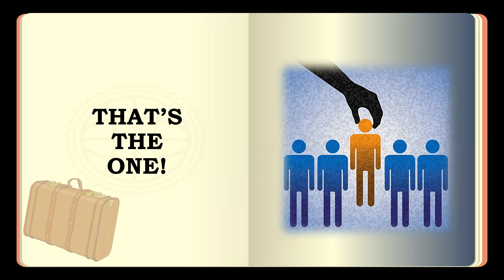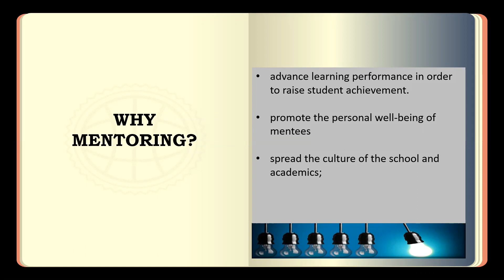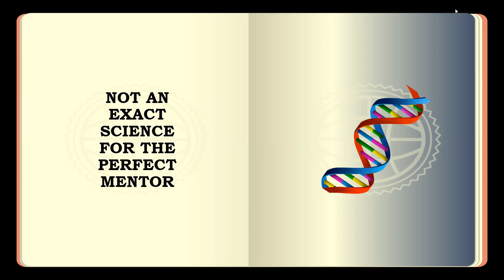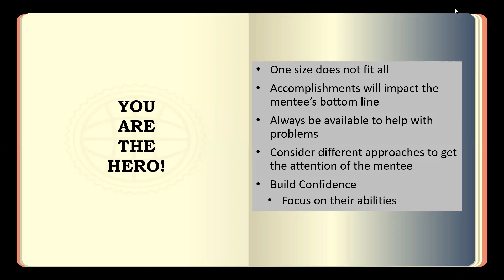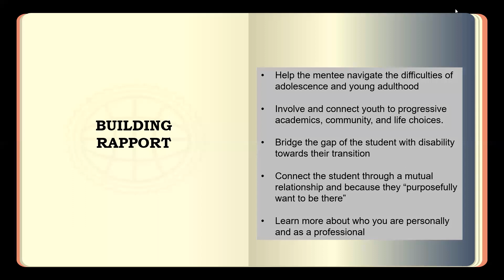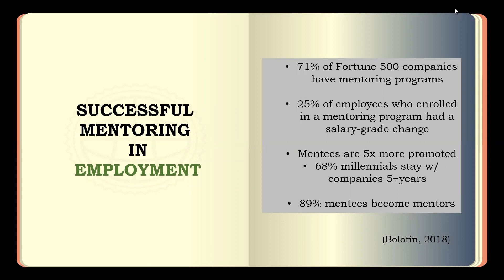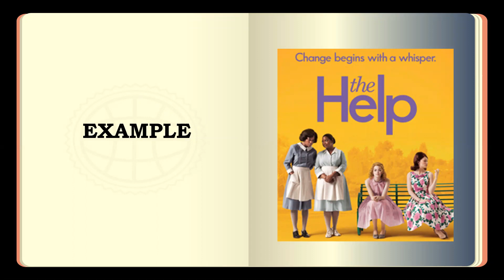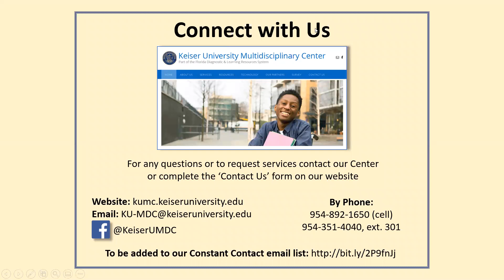VISIONS 2021 Breakout #5: Mentoring: Your tour guide towards transition